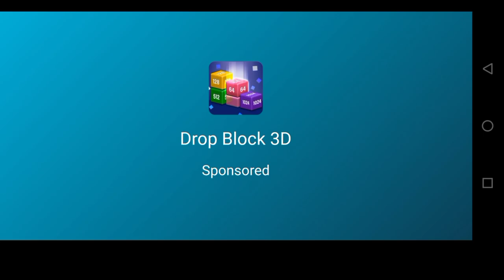Virtual Villagers 2 Daily Games..|| Complete Puzzle 1.2.3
game virtual Villagers 2
video ini berisi tentang cara menyelesaikan puzzle 1-3